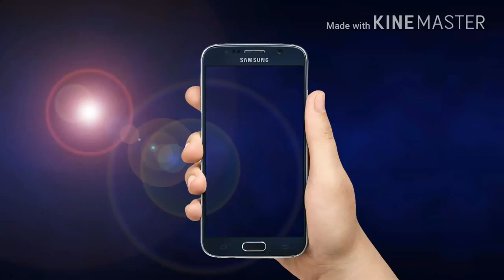Hand_mobile_Subscribe_and_Bell_icon_intro